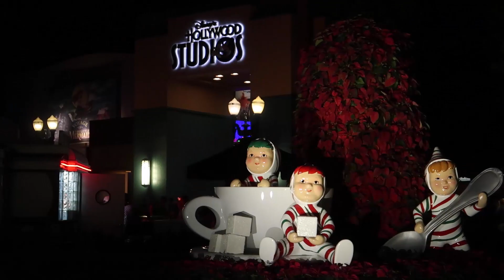Navidad en Hollywood Studios 2018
En Disney´s Hollywood Studios se lleva a cabo una de las celebraciones navideñas mas divertidas y con mucha música con el Jingle Bell, Jingle BAM me encanto ! así como proyecciones con mini  historias navideñas en la Hollywood Tower Hotel y que decir de la decoración en el parque y Toy Story Land, Ven conmigo en esta aventura . ¿ Tú ya estas listo para Navidad?